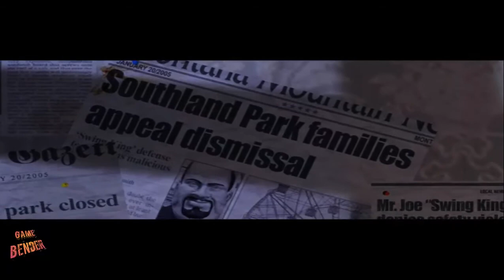Hitman Blood Money Gameplay